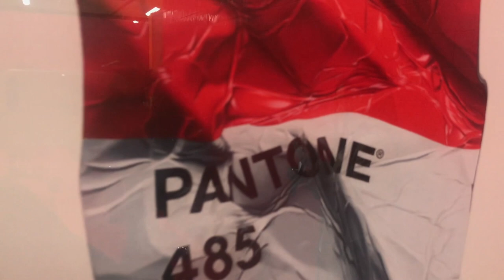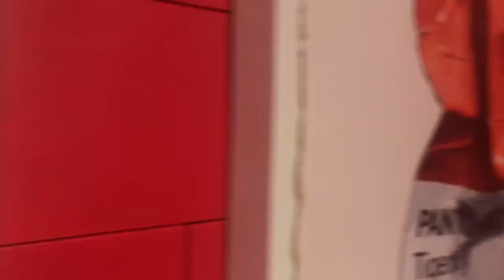Monochrome | CJ Hendry Exhibit + Natural Hair Journey ?!?!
If you have any questions be sure to ask! This exhibit is no longer up, but it was really cool. So I got some footage, and I tried some new edits. I had fun making this one!

Thank you for all the support lately! It's truly appreciated, and I can't wait to see where this goes.

Codes:
Get paid to walk with Sweatcoin!
swatch.in/i/aniyah410864